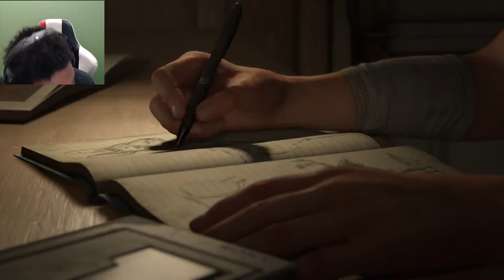AFTER 7 LONG YEARS - The Last Of Us Part 2 (Part 1)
Hey guys Mortalmen here playing The Last Of Us Part 2! I’m so excited and ready to smile, cry, laugh, get angry, be in suspense… I’M READY TO FEEL IT ALL!!! I hope you enjoy the video!